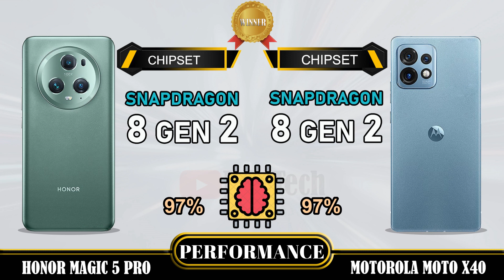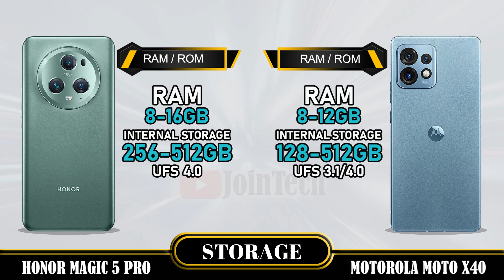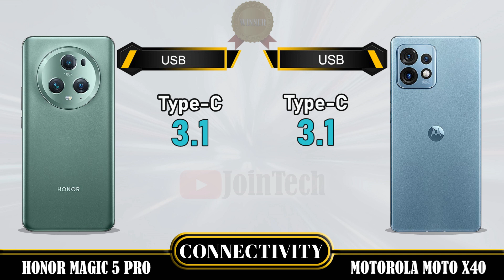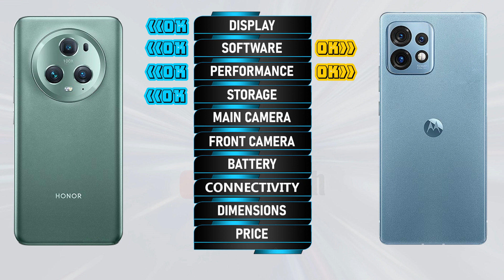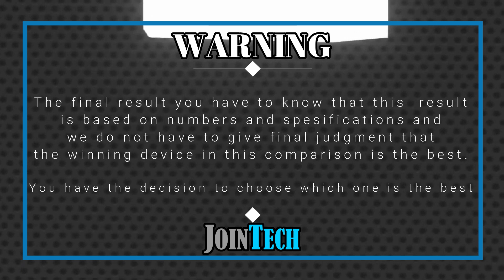HONOR MAGIC 5 PRO VS MOTOROLA MOTO X40 FULL SPECIFICATIONS COMPARISON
Honor Magic 5 Pro VS Motorola Moto X40 | Comparison | Review | Unboxing | Price | Antutu Score
This is a detail Honor Magic 5 Pro first look as we give a full review with Honor Magic 5 Pro hands on specifications and Honor Magic 5 Pro feature. These data come from the manufacturer's laboratory. The actual data is affected by the test environment and is for reference only. You'll see the specs under the cover of the Honor Magic 5 Pro comparison review and Honor Magic 5 Pro unboxing all specs. Let us hear your Honor Magic 5 Pro first impressions and the different Honor Magic 5 Pro tests you carry out in the comments below, when JoinTech compares it with the Motorola Moto X40.
1. Credit: If i have been used in this video some Google Data (Images, Music, Clip Art and Short Videos etc.) are just used for illustrative purposes only and nothing. Thank you so much to the respectful owners for providing it.
2. We cannot guarantee that the information in this video is 100% correct. Please help correct this and provide positive feedback.
🔔 Turn on the bell for new upload notification 🔔
Please To:
► Video Content :
00:00 Intro
00:21 Best Display?
01:20 Best Software?
01:35 Best Performance?
02:03 Best Storage?
02:19 Best Main Camera?
02:48 Best Front Camera?
03:13 Best Battery?
03:34 Best Connectivity?
04:14 Best Dimensions?
04:43 Best Price?
04:52 Best Result?
05:06 Outro

Honor Magic 5 Pro vs Motorola Moto X40 full specifications
Motorola Moto X40 vs Honor Magic 5 Pro full specifications
Honor Magic 5 Pro vs Motorola Moto X40 comparison
Motorola Moto X40 vs Honor Magic 5 Pro comparison
Honor Magic 5 Pro vs Motorola Moto X40
Motorola Moto X40 Vs Honor Magic 5 Pro